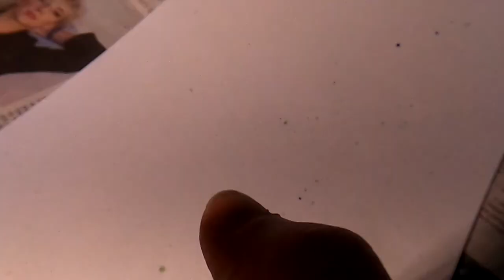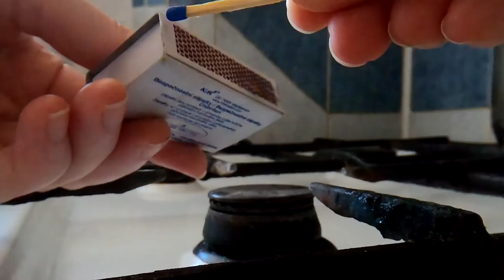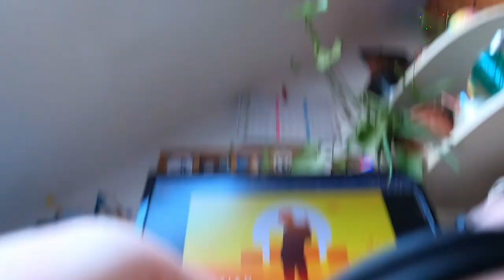The GoPro experience